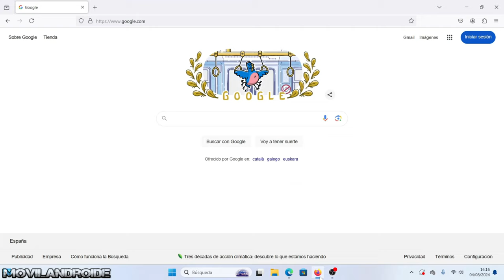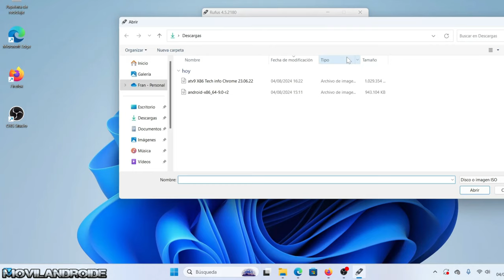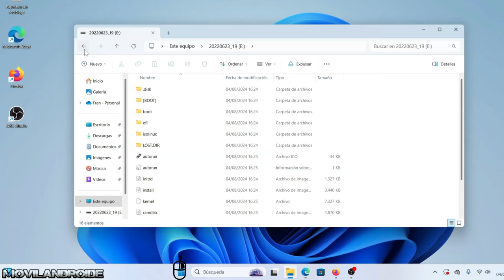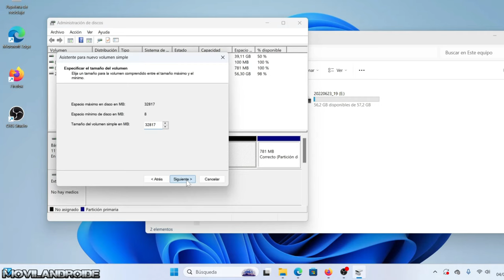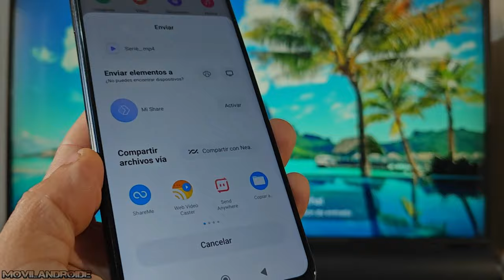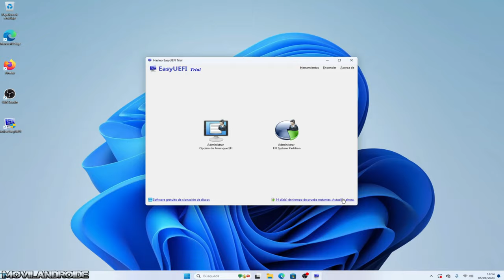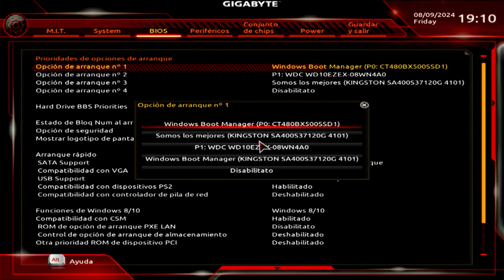Instalo AndroidTV en el mismo disco duro de Windows DUAL BOOT Androidx86 Doble Arranque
Como instalar Android para PC en el mismo disco duro donde tienes Windows instalado. De esta forma con un mismo disco duro podrás tener dos sistemas operativos.

Pendrive 3.2 Alta velocidad escritura /lectura